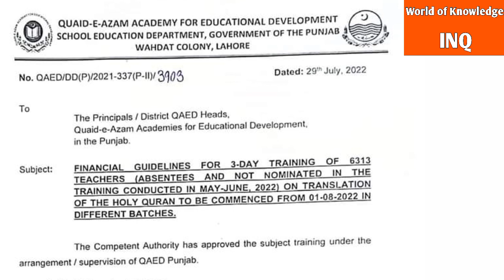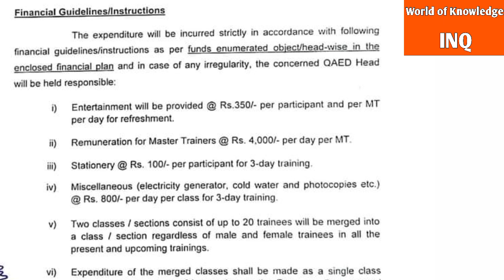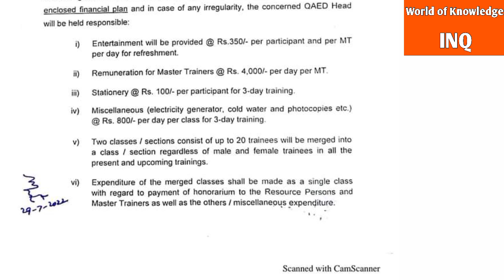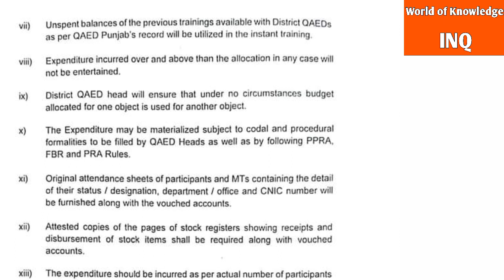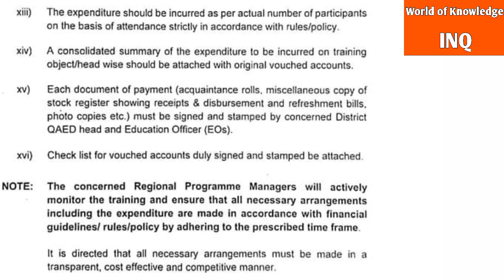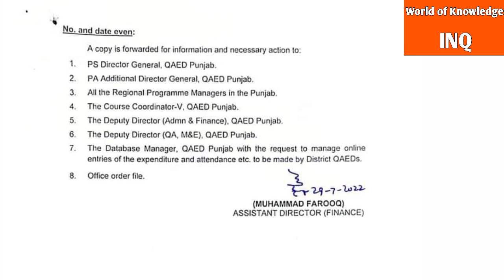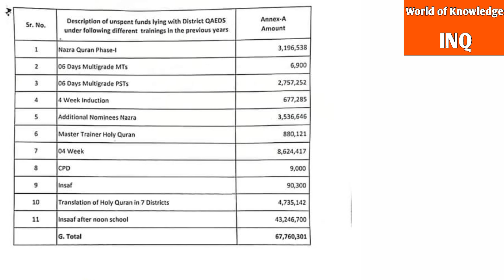Financial guidelines of QAED||Three day training of teachers for "The Holy Quran Naazrah.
This video is about "Financial guidelines issued by QAED for three days training of the Holy Quran Naazrah,,.